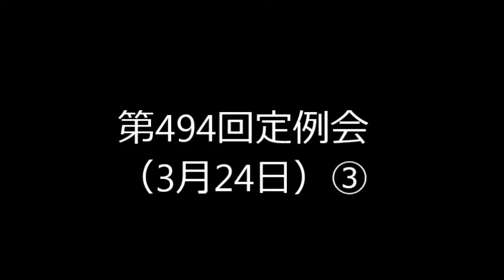第494回読谷村議会定例会（3月24日）③